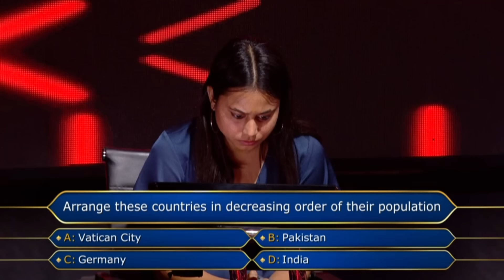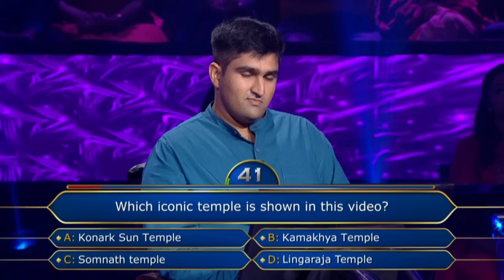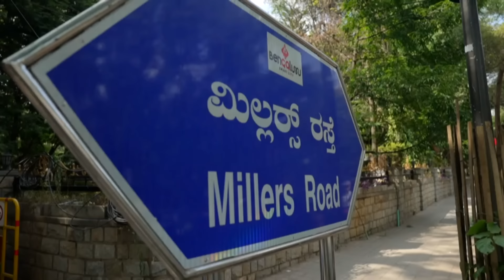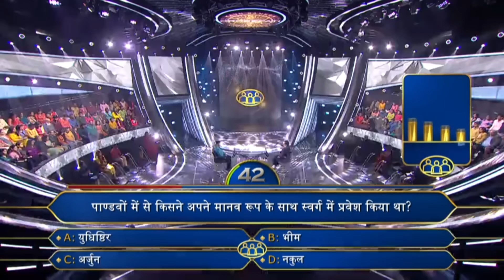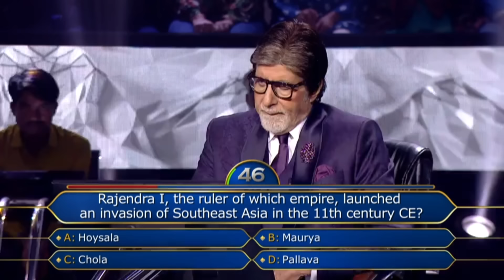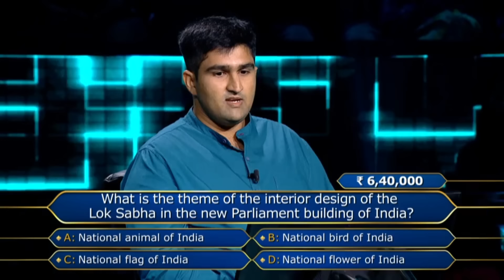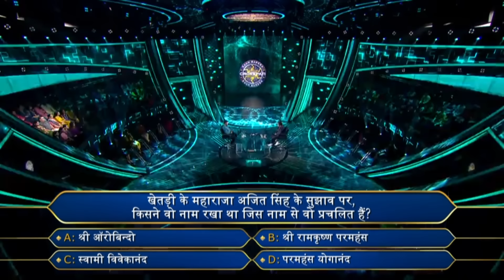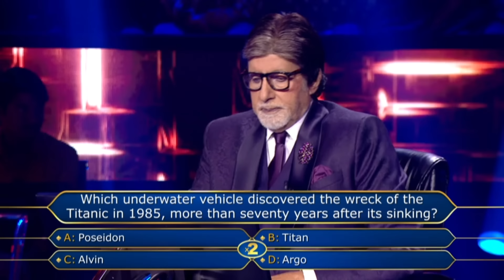KBC S15 | Ep. 06 | Full Episode | Amitabh Ji क्यों डर गए इस Contestant से?